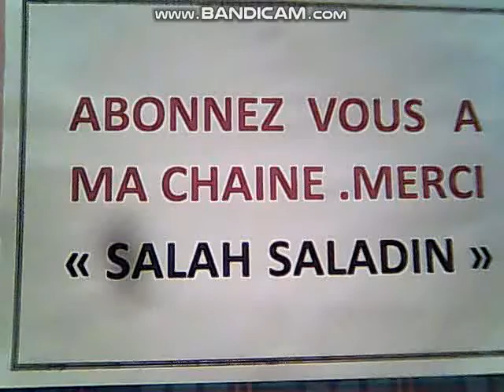AIR COUSCOUS EN DANGER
Des  compagnies privées  s'installent  en  Algerie